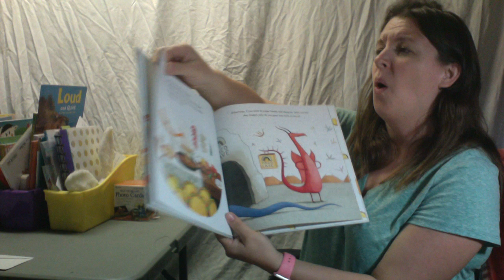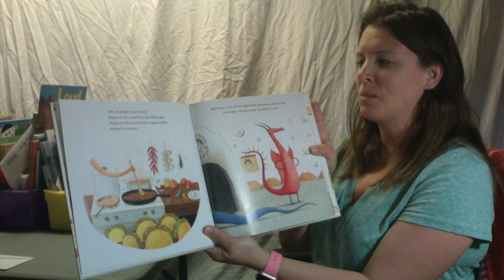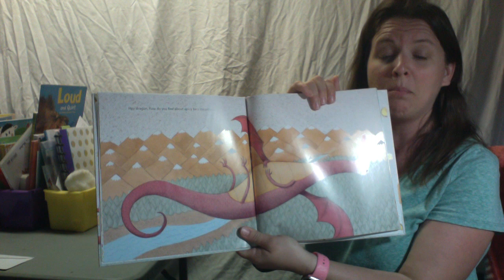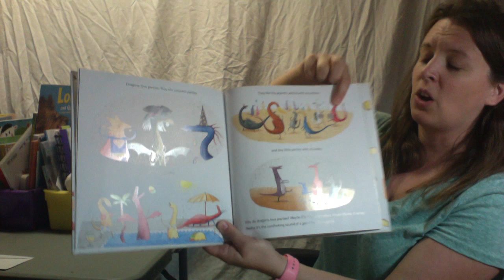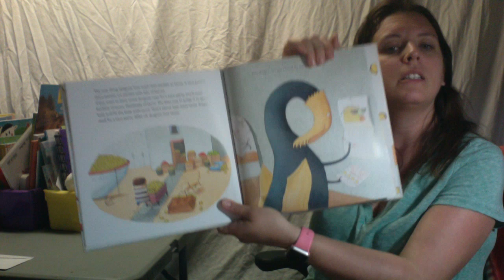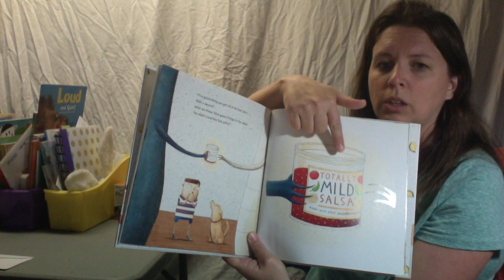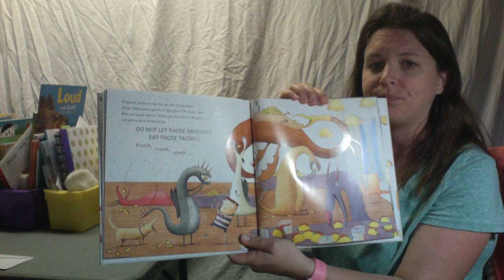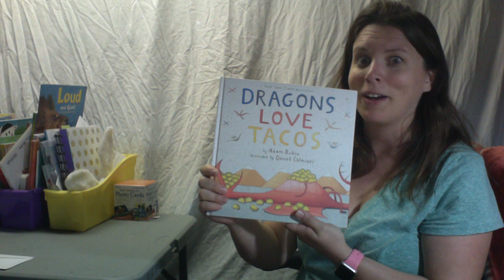Dragons Love Tacos by Adam Rubin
A silly story about Dragons.